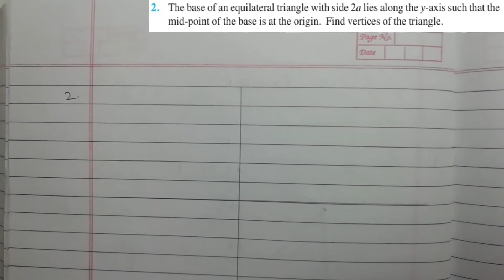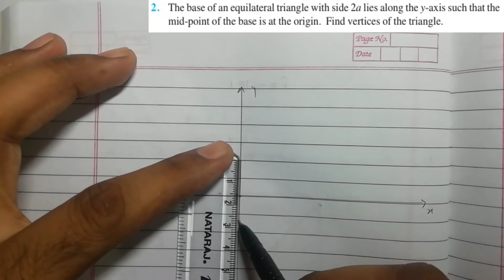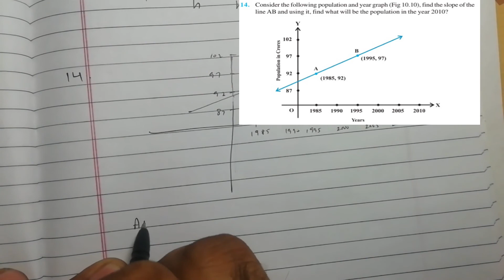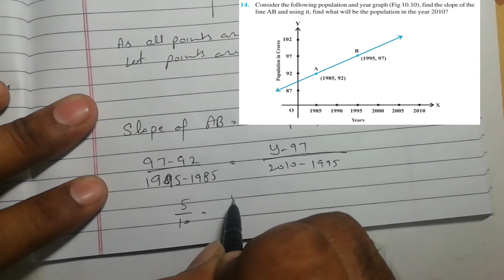Chapter10 Exercise 10.1 Straight Lines of Maths Class 11 NCERT|| CBSE || HBSE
In this video, you will get the solution for the Exercise 10.1 (Straight Lines) of Mathematics Class 11.